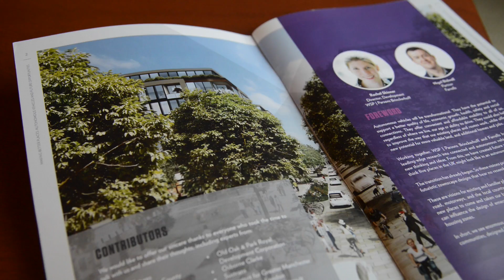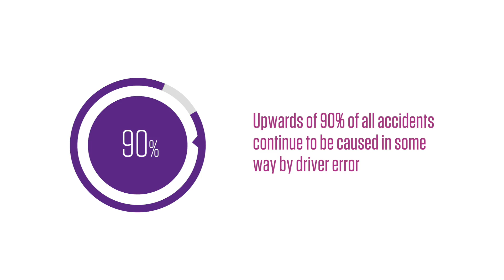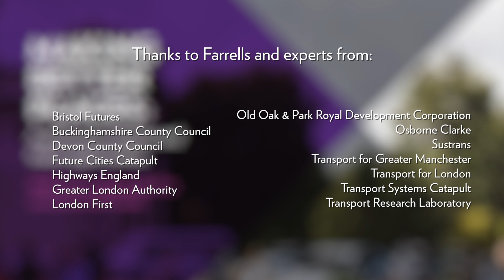Making Better Places: Autonomous Vehicles and Future Opportunities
There is no doubt that autonomous vehicles are coming and it is vital to take the opportunity to reshape our cities, spaces and routes now so that they become better places to live in the future.